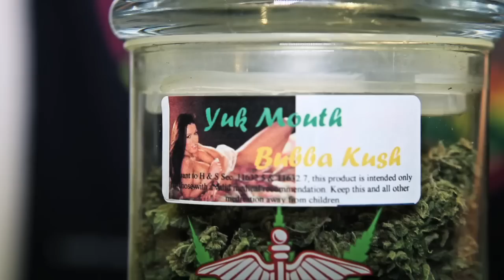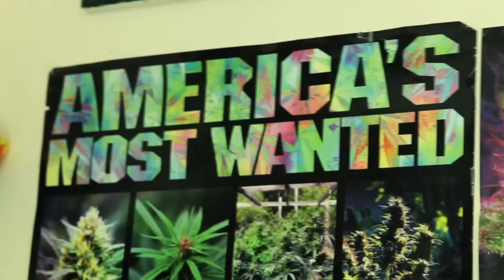YUKMOUTH-(HOT BOX}-feat-SPICE-1/CHOP BLACK/MICHELOBE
new stoner video from @THAREALYUKMOUTH (HOT BOX) feat @TheRealSpice1 @ChopBlack & @MrLobeTV dir by Ryan for @Buzzrecordsreal